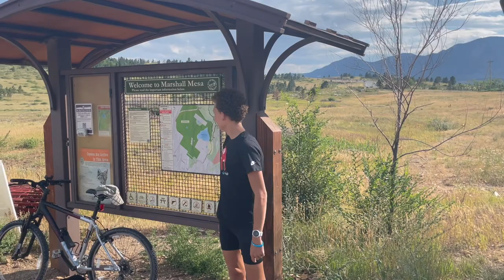Boulder Ep. 3 - Scenic Boulder Progression Run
An 8 mile progressive run through the Eldorado Canyon in Boulder, Co, with some drone footage.